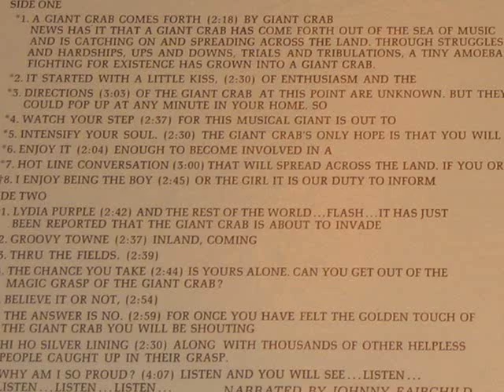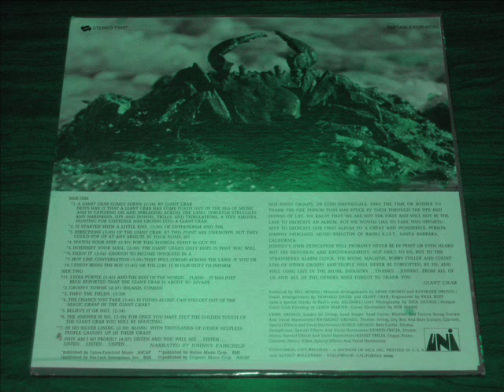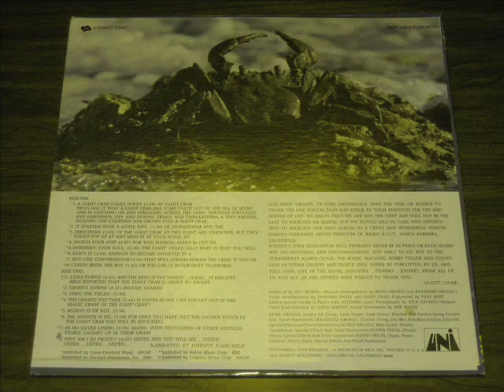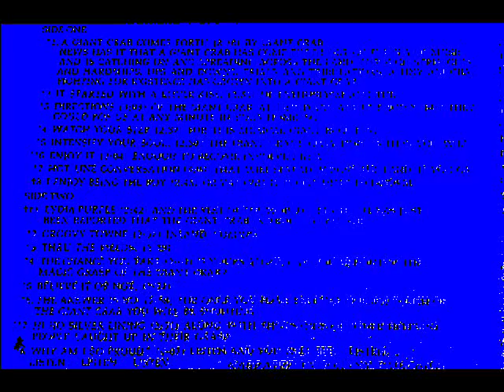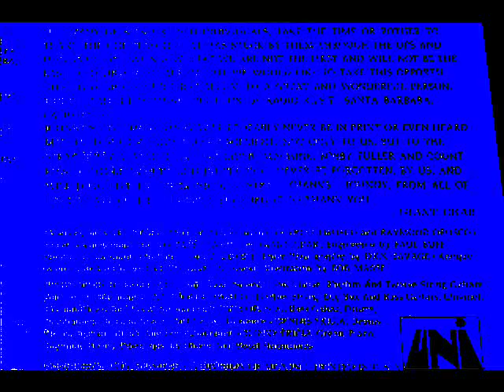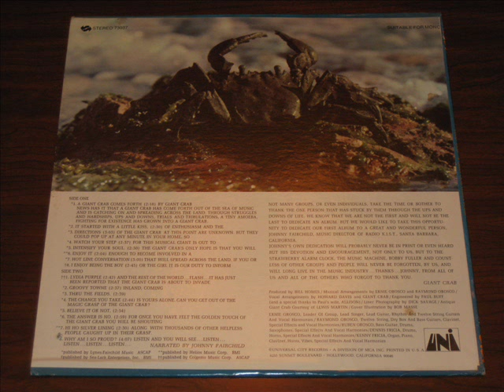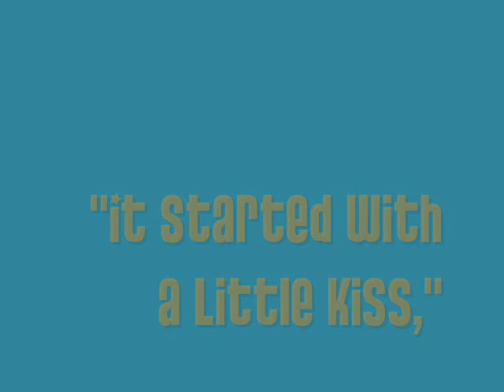Giant Crab - The Three Best Songs from COMES FORTH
Here are the three best tunes from the debut album by the mysterious Giant Crab, A GIANT CRAB COMES FORTH, released on UNI Records in 1968:

1) "It Started with a Little Kiss"
2) "Believe It or Not"
3) "The Chance You Take"

Giant Crab's records are rather unusual in their blend of bubblegum pop and heavy, organ-driven rock.